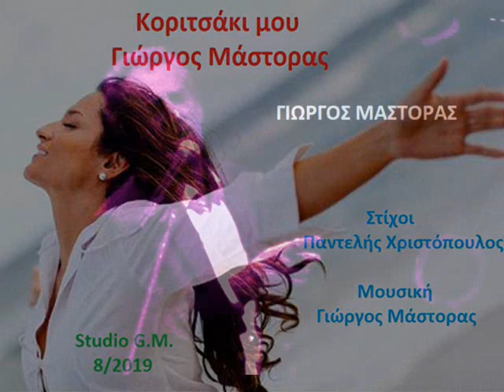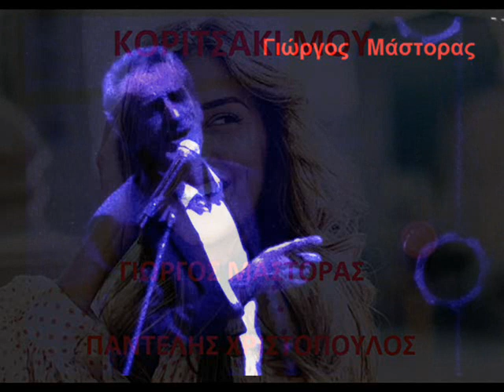ΚΟΡΙΤΣΑΚΙ ΜΟΥ - ΓΙΩΡΓΟΣ ΜΑΣΤΟΡΑΣ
ΣΤΙΧΟΙ ΠΑΝΤΕΛΗΣ ΧΡΙΣΤΟΠΟΥΛΟΣ
ΜΟΥΣΙΚΗ ΓΙΩΡΓΟΣ ΜΑΣΤΟΡΑΣ
ΠΑΡΑΓΩΓΗ  ΑΥΓΟΥΣΤΟΣ 2019
STUDIO G.M.